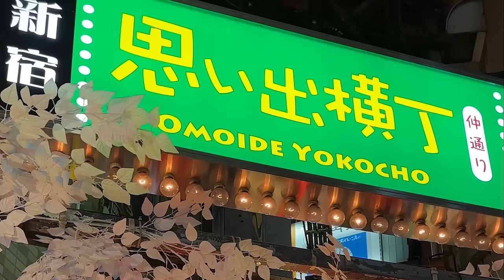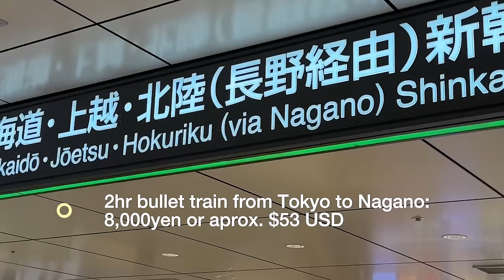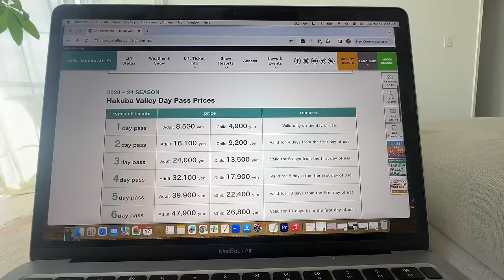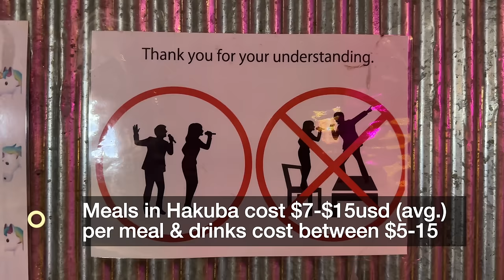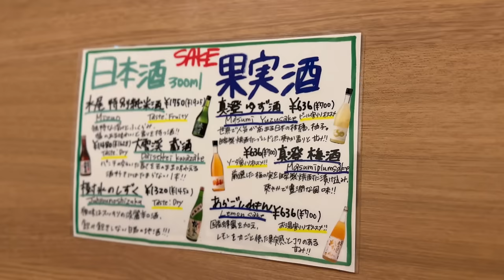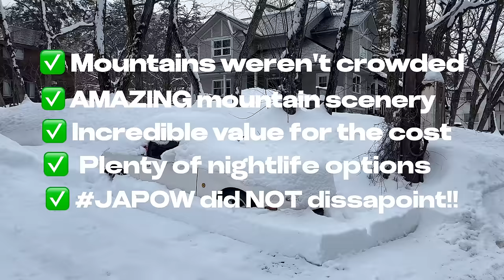SKIING IN JAPAN (Things You Need to Know + Hakuba Travel Vlog)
This is everything you need to know about skiing in JAPAN! Japan is a skier's paradise (and snowboader's!) This travel vlog is packed with all the insider tips you need for the perfect trip, stunning scenery, and a look at what it's really like to ski in one of Japan's largest ski resorts — Hakuba Valley!

In this video:
— The cost of skiing in Japan
— The best way to get to the mountains from Tokyo
— My full review of Hakuba Valley
+ Hang out with me and my travel friends both on and off the slopes!

Mt.

GET MY JAPAN GOOGLE MAP OF SAVED LOCATIONS (200+my favorite restaurants, sights, & more around Tokyo, Kyoto, Osaka & beyond)

Let me know what else you'd like to see on this channel, I can't wait to share more long-form content here!!!